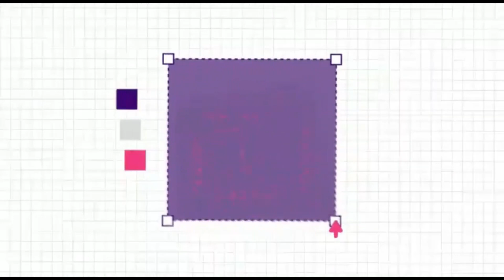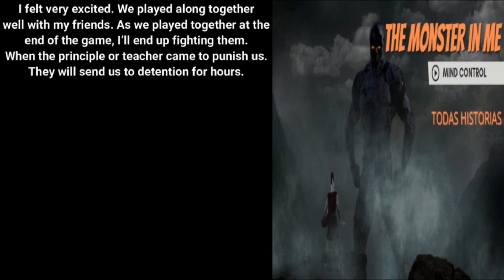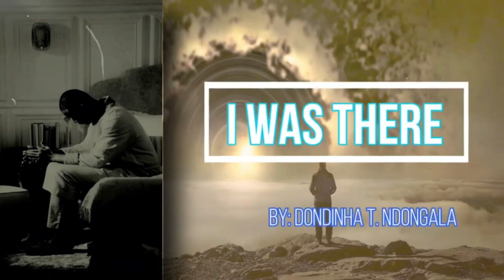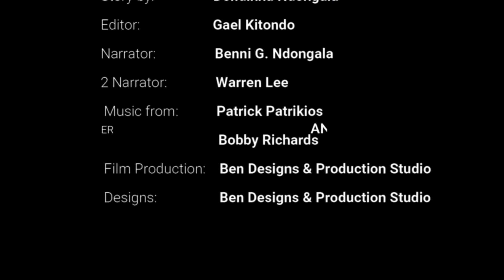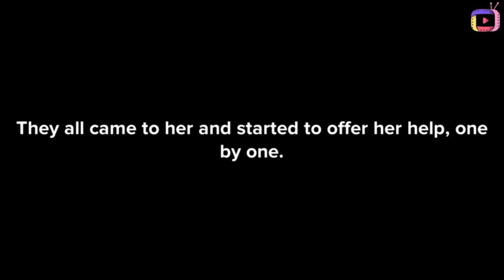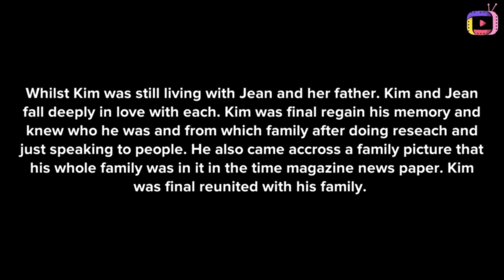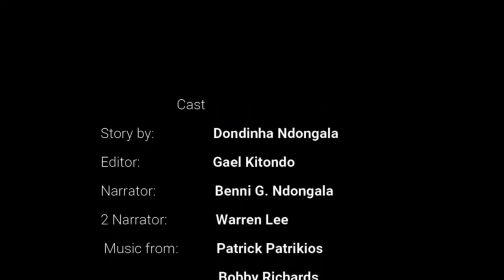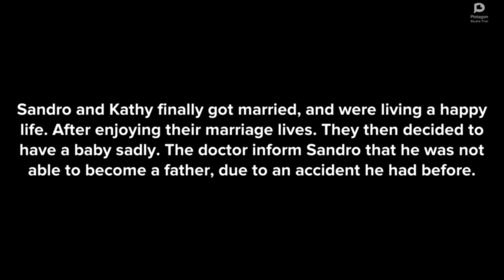Todas Historias Best Of 2022 Video